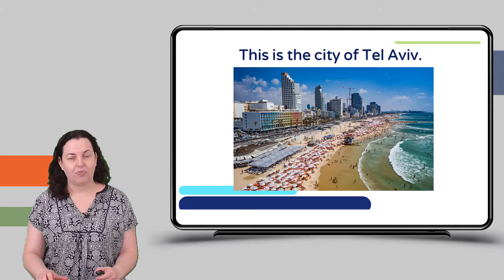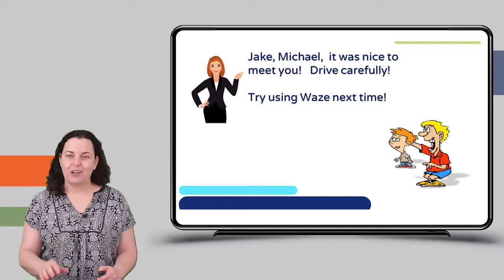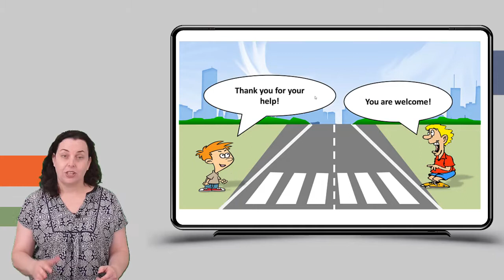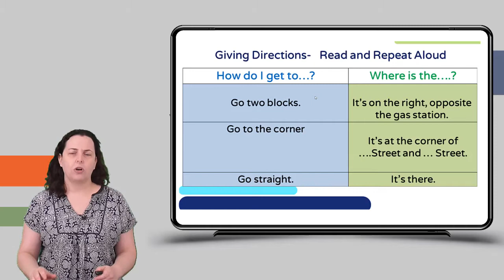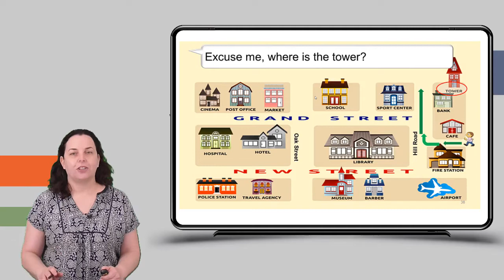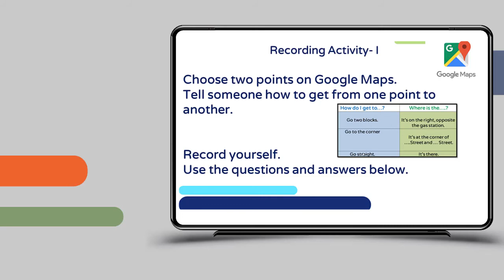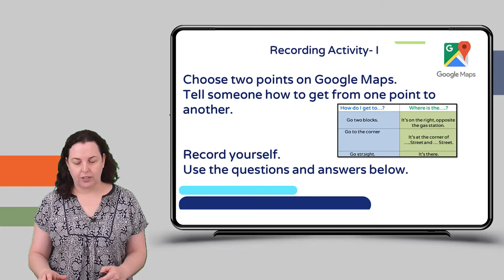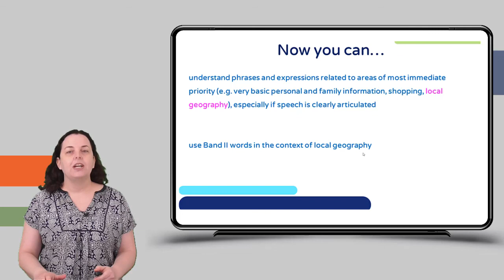Directions- Speaking | אנגלית לכיתות ז,ח,ט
שם המורה: רבקה רוזנברג

*קוד השידור: 1_azcjf7ip*